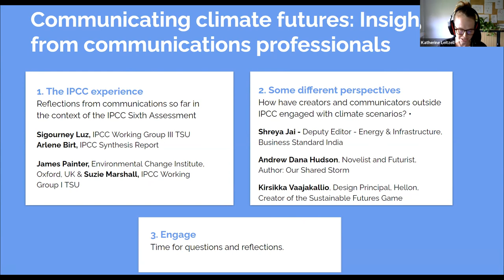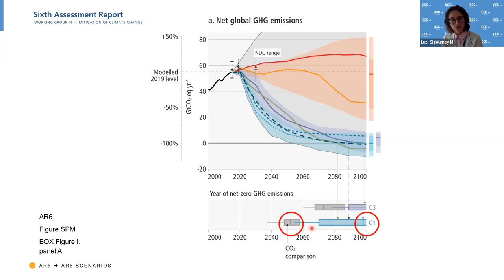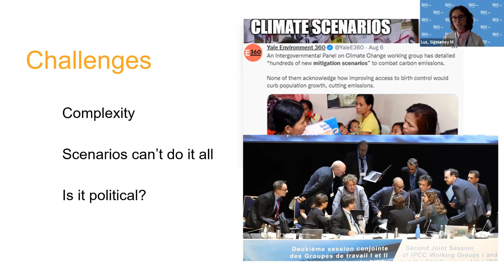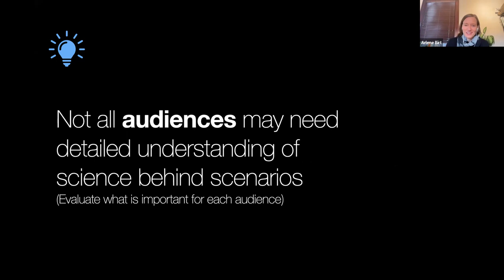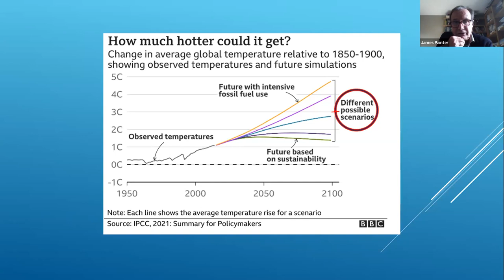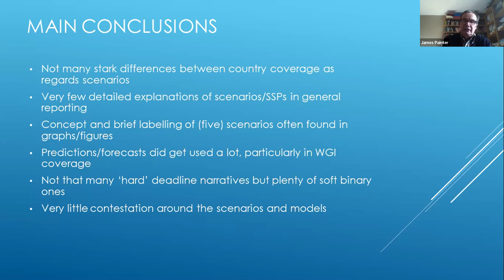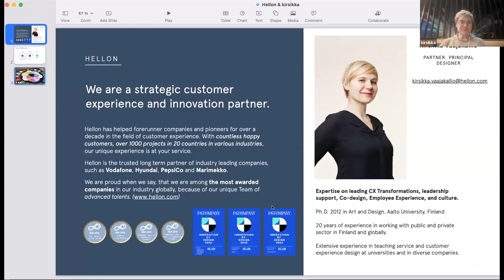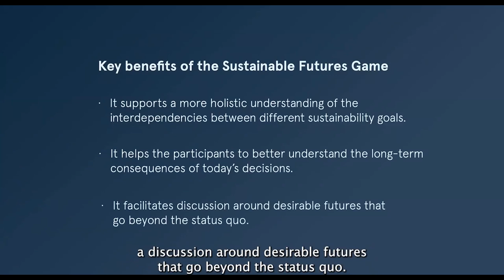ICONICS Webinar: Communicating climate futures-Insights from communications professionals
The aim of this webinar is to give scientists around the world working on scenarios research (the ICONICS community), insight into how the public understands climate scenarios, and how professionals are communicating about them. For the speakers, we hope it might also be  interesting to connect with these scientists and hear their questions and concerns. For all, we hope the discussion will spark questions and inspiration.

Welcome and Introduction - 10 min ICONICS host, Brian O'Niell, JGCRI-PNNL, and Katherine Leitzell, IPCC Working Group I TSU Comms Manager

Part I: What do we know about public communication of climate scenarios? (30 min)
Communicating climate scenarios in the IPCC: Experiences and Challenges (10 min)
(Sigourney Luz, IPCC WGIII and Arlene Birt, IPCC SYR)
Climate scenarios in the media coverage of IPCC Sixth Assessment Report (15 min)
(James Painter, Environmental Change Institute, Oxford, UK)

5 min for a Q&A

Part II: Inspiration from communicators: (30 min)

Shreya Jai - Climate and Energy Journalist, Business Standard India – 5-10 min
Andrew Dana Hudson, Novelist and Futurist (author of Our Shared Storm, a novel set in five different futures framed by the SSPs) – 5-10 min
Kirsikka Vaajakallio, Design Principal, Hellon, Creator of the Sustainable Futures Game 5-10 min

20 min: Questions for all panelists, and discussion